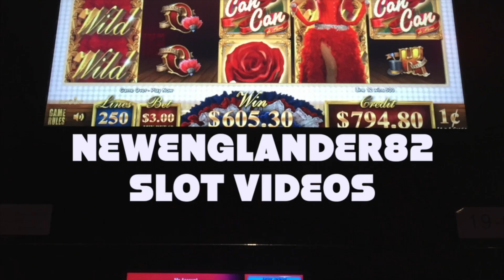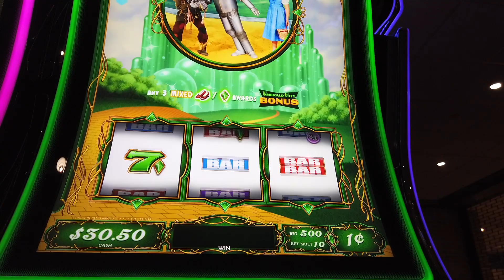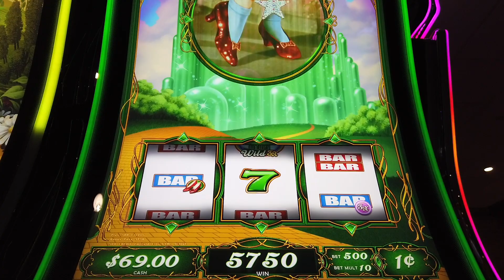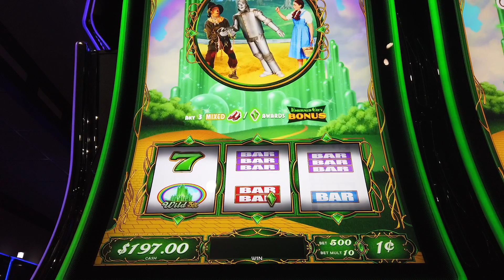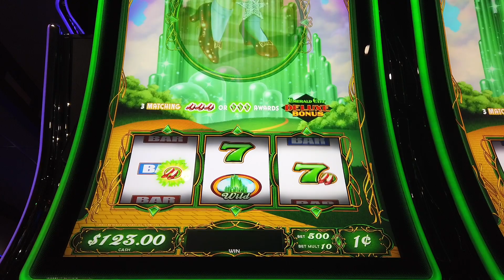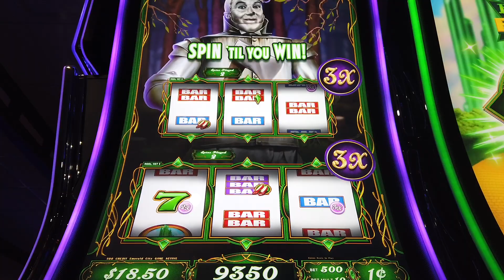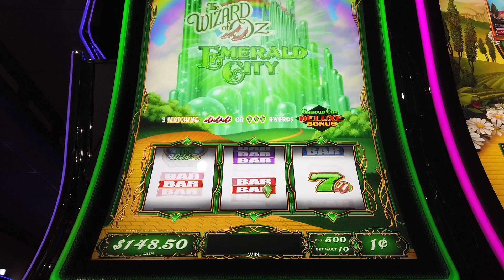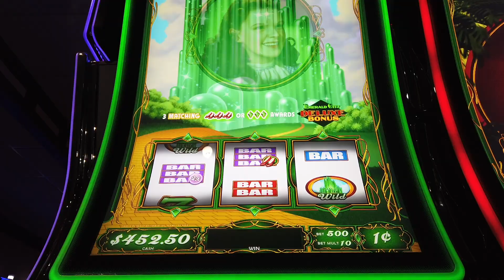Legit couldn't believe I won all my money back!